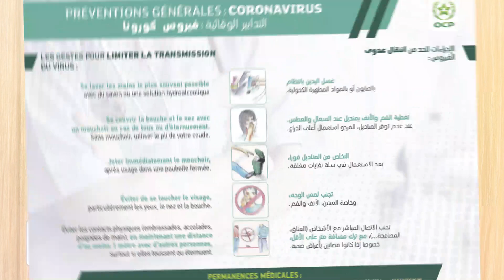Comment faire une chenille de décoration